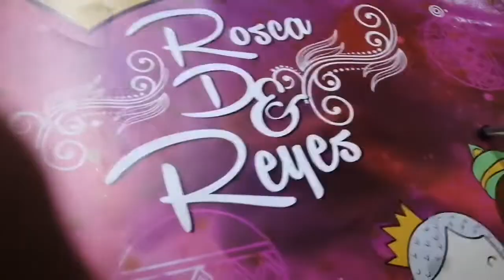VickyVlog//PARTIMOS ROSCA DE REYES // LLORE DE ALEGRÍA 😭😊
Compramos Rosca de REYES. FUI a mi ejercicio y partimos la rosca en familia, llore de emoción y sentimiento 😊😭💖.